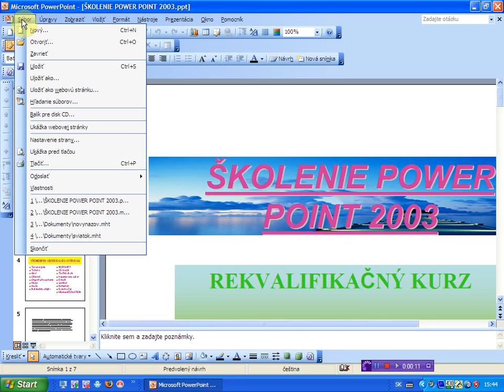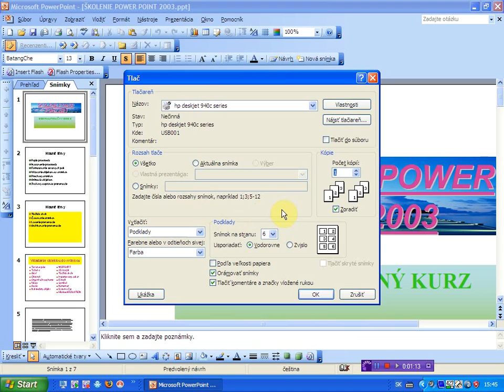vytlacenie prezentacie pomocou hlavnej ponuky x264